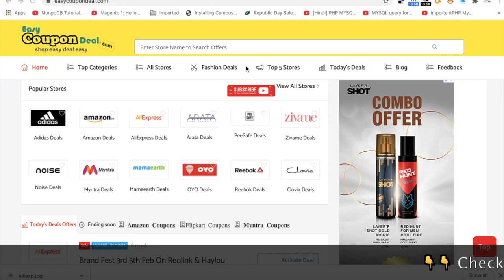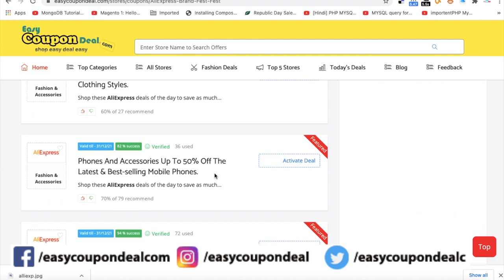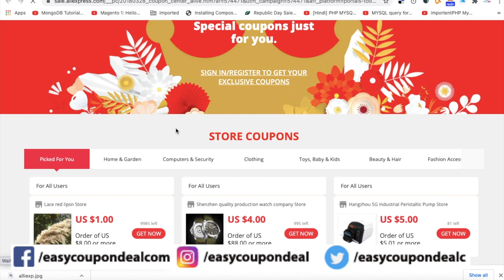AliExpress Coupon Code ✅ 2021 | Aliexpress Coupons | Aliexpress Promo Code Save Upto $100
AliExpress, the e-commerce powerhouse based out of China, covering millions of products with over 130,000 sellers, has buyers from more than 200 countries and regions.

In this video you can see how to get Aliexpress Coupons.